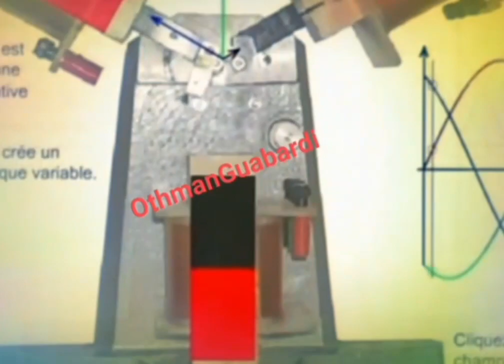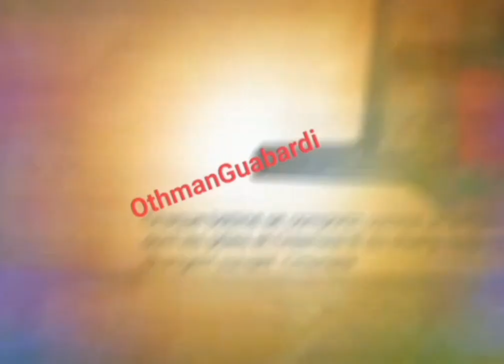cours de l'électricité moteur asynchrone et synchrone explication électricité industrielle 2024